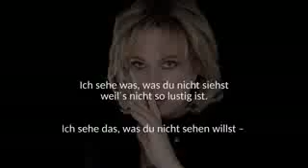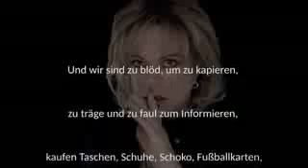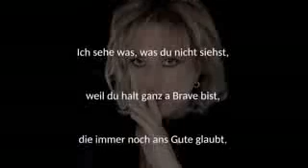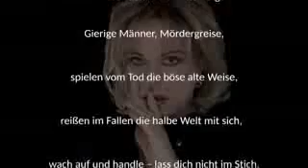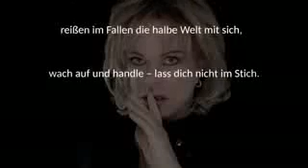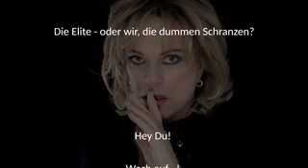Lisa Fitz - Hey Du! Wach auf!